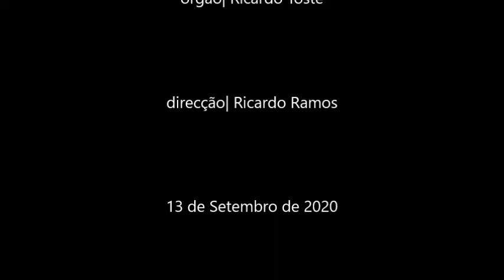Dai a paz, Senhor - M. Faria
órgão: Ricardo Toste
direcção: Ricardo Ramos
Coro Nossa Senhora da Glória